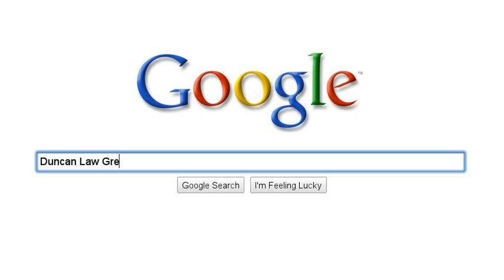Duncan Law - Greensboro, NC Bankruptcy Lawyers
At Duncan Law, PLLC we help people over come their financial difficulties.